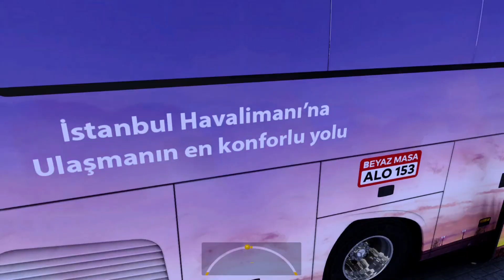Amazing Bus Driving In Narrow Off Road | Bus Mod | Map Mod